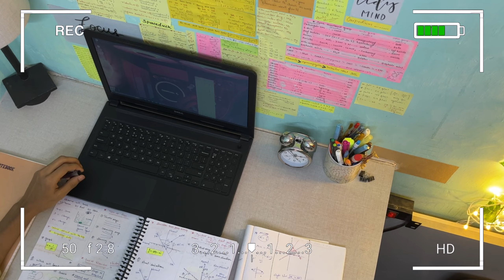How i maintain Consistency | regular school + self study | NEET 2024 Aspirant class 12th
Join UNACADEMY SPECIAL CLASS
TOPIC - How to study efficiently with regular school

Hey Everyone ♡
Welcome back to another video

Giving Mock test NEET 2024
I manage 8 hour self study with school | study
Preparing for Physics Mid Term Examination | Neet Aspirant | study vlog
vlog class 12th Neet 2024.
study vlog class 12 neet 2024.
productive study vlog class 12.
neet aspirant study vlog with school.
neet aspirant timetable class 12.
best timetable for neet 2024.
my room during neet preparation.
best self study plan for neet 2024.
neet aspirant study vlog timetable.
neet motivational video.
class 12 neet aspirant study vlog.
neet aspirant study vlog class 12.

Products that i am using
(1) Led Strip Fall Ceiling Light For Diwali,Chritmas Decoration
(2) Gorilla Tripod/Mini Tripod for Mobile Phone and DSLR
(3) Alarm Clock With Tick-Tick Movement , With Night Light Function
(4) Artificial Plant with Pot Green (Set of 4 Oval Pot)
(5) Long Tripod Stand with Adjustable Mobile Clip Holder 7 FEET
(6) Money Plant Leaf Creeper | Wall Hanging | Home Decor